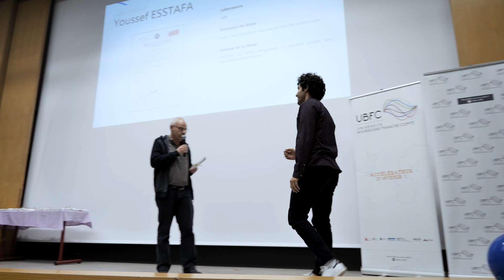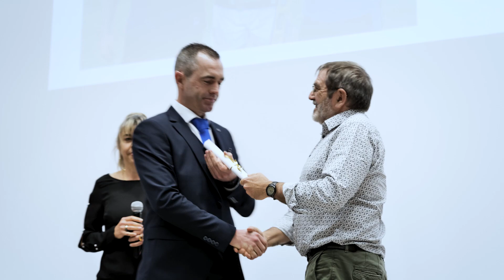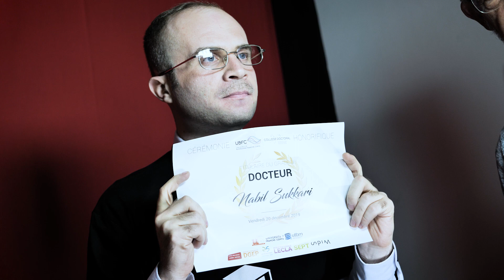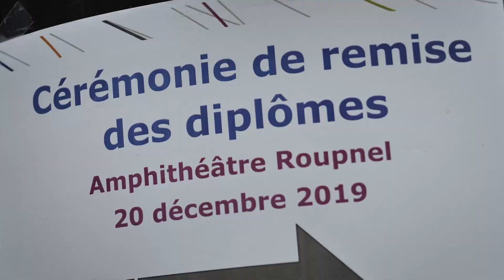Cérémonie de remise de diplômes - doctorants 2019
Le 20 décembre 2019, les doctorants d’Université Bourgogne Franche-Comté ayant soutenu leur thèse au cours de l’année se sont vu remettre leur diplôme. Retour en images sur cet événement convivial.